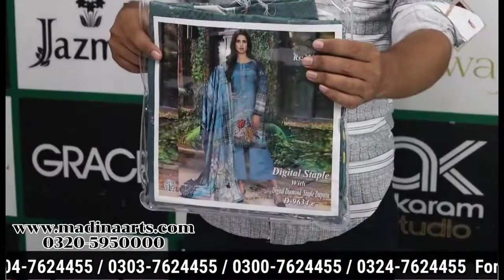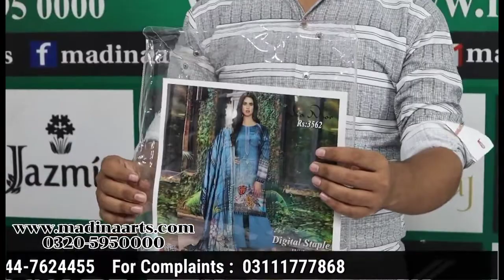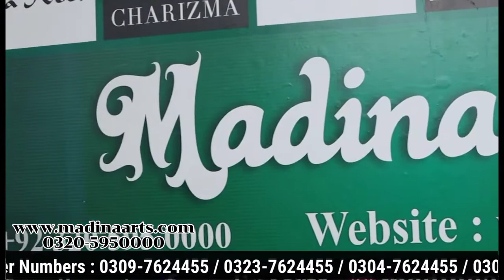Jia Noor Original Branded Digital Staple With Multi Headskip Embroidery l D9634 l Cloth Wholesale